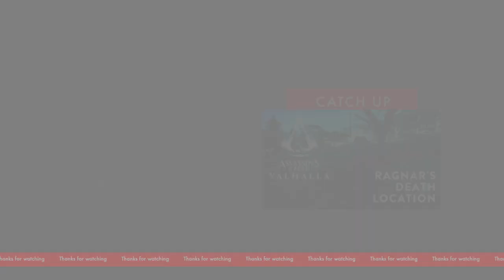AC VALHALLA – NEW RAGNAR LOTHBROK SCENES!!!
Brand New Ragnar Lothbrok content we've all been waiting for! Ragnar's death location is confirmed!! (and in HD, you're welcome)